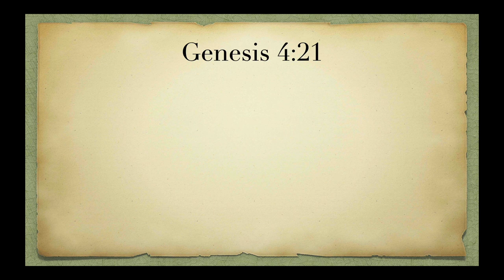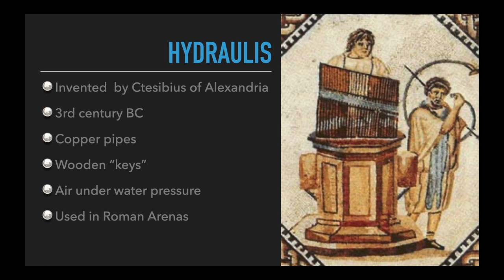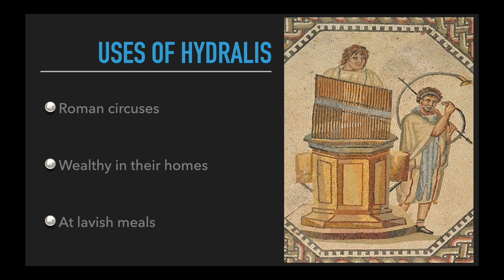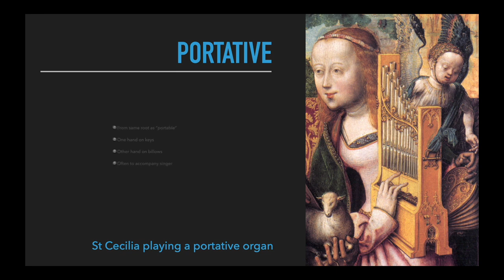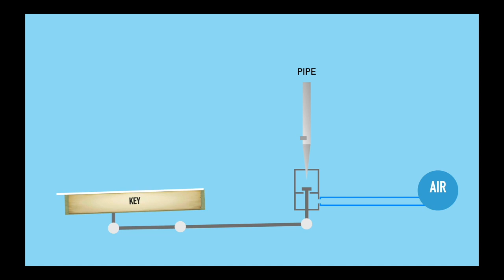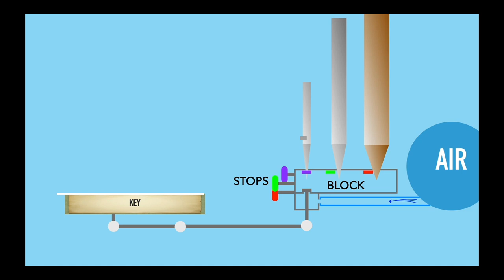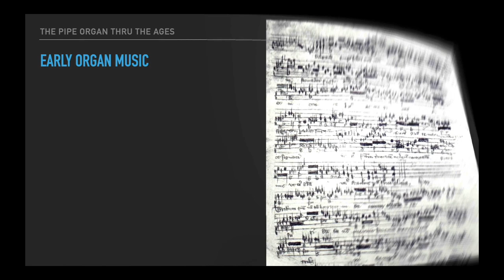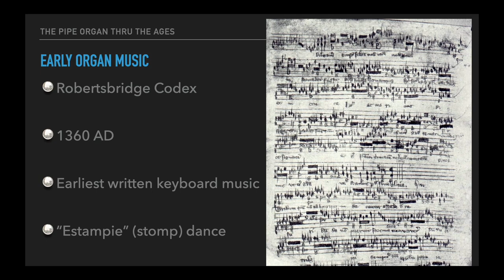Dr. Ryan Enright - The Pipe Organ: In The Beginning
Dr. Ryan Enright, Organist for St John's Lutheran Church in Sacramento and Accompanist for the Sacramento Choral Society and Orchestra, takes us on a journey through the history of the Pipe Organ.